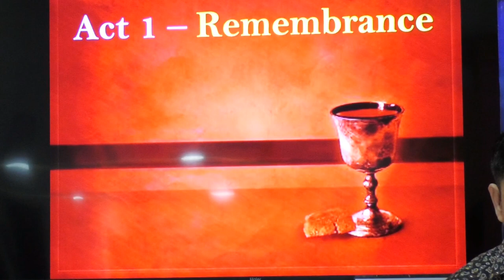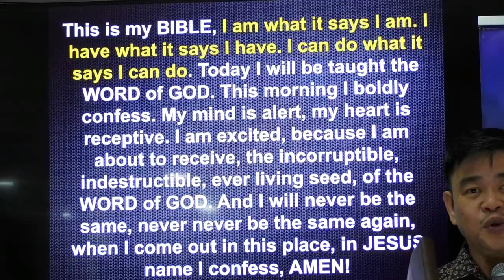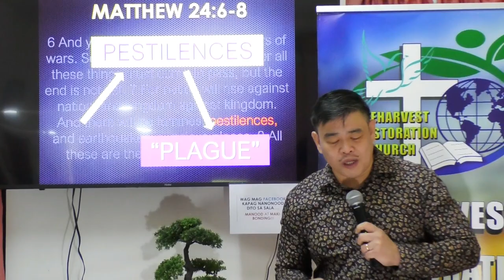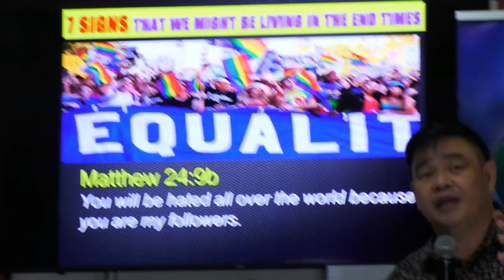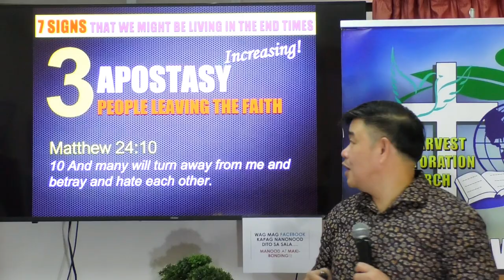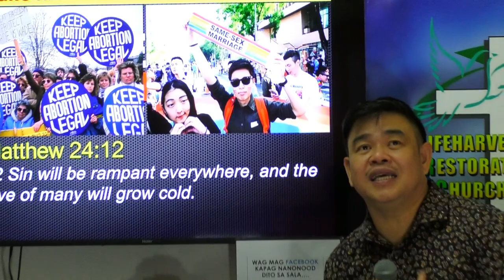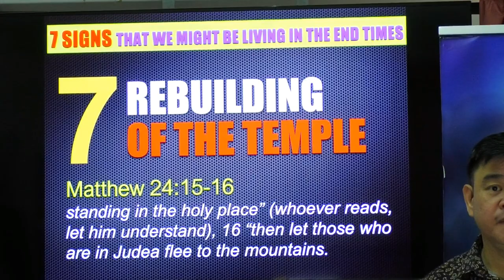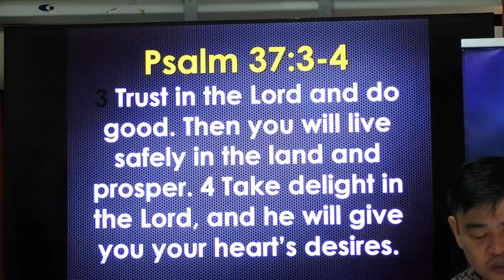LRC AUH 10-04-2020 "Is This Coronavirus Pandemic..." by Rev. Bobby